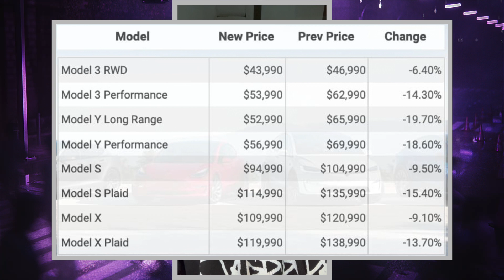Tesla Cybertruck is officially completed!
The tesla cybertruck is finished and waiting on the gigapress to be fully assembled before going into full production